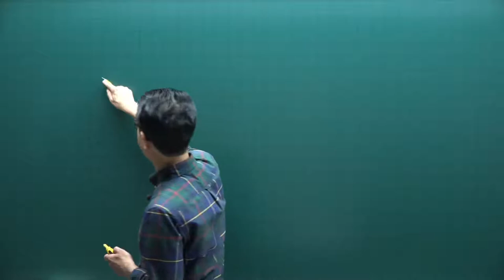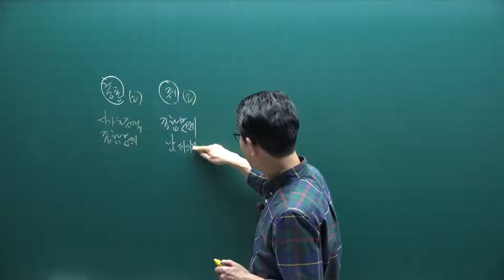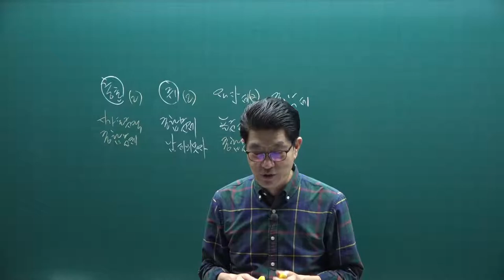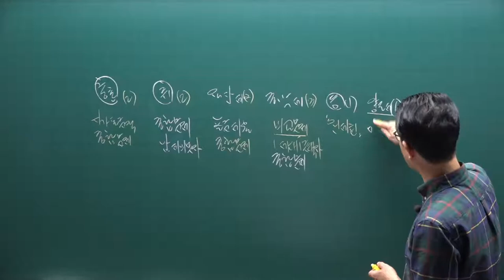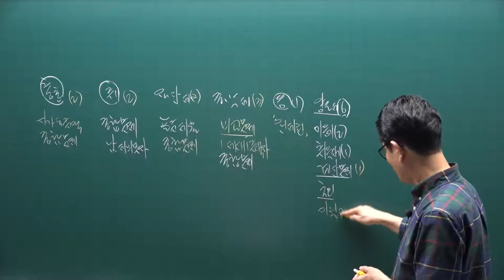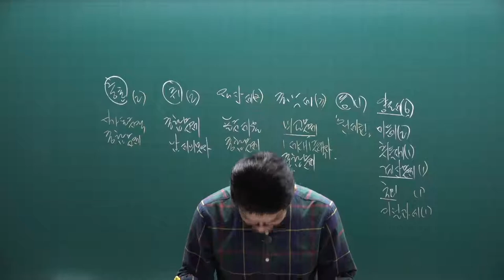[공전무] 32회 부동산 세법 총평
부동산세법 교수 이준호교수님이 풀어주는 32회 공인중개사 시험 부동산세법 총평!!